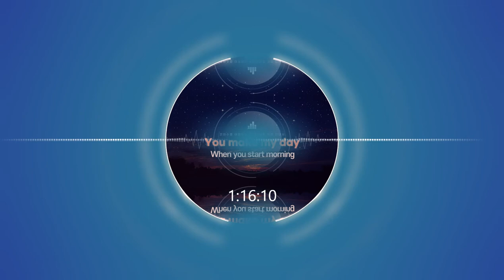[You make my day]하루의 시작을 이노래들과 함께,카페음악,힐링음악,매장음악,기분좋은음악, 에너지음악, 게임할때듣는음악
은하수를 여행하는 주머니쥐를 위한 안내서
차분하고 유익하며 따듯함을 드릴께요

00:00  Kaivon - First Love (feat. Pauline Herr) [NCS Release]
03:36  Unknown Brain - Say Goodbye (feat. Marvin Divine) [NCS Release]
07:23  3rd Prototype - Renegade (feat. Harley Bird & Valentina Franco) [NCS Release]
11:12  BEAUZ & Momo - Won't Look Back [NCS Release]
14:08  Blazars - Northern Lights [NCS Release]
17:22  Blooom & Ghost'n'Ghost - Desire [NCS Release]
20:16  Convex - 4U (feat. Jex Jordyn) [NCS Release]
23:26  Convex - Home Soon (feat. Micah Martin) [NCS Release]
27:22  Coopex - Over The Sun [NCS Release]
30:14  Culture Code - Fairytale (feat. Amanda Collis) [NCS Release]
33:24  Diviners - Escape (ft. Rossy)[NCS Release]
37:03  EMDI - Hurts Like This (feat. Veronica Bravo) [NCS Release]
39:26  EMDI x RØGUENETHVN - Let Your Heartbreak (feat. Leo the Kind) [NCS Release]
41:52  Heather Sommer & Uplink - Chance On Faith [NCS Release]
44:37  Heuse - That Night (Feat. Austin Salter) [NCS Release]
46:45  Jim Yosef & Alex Skrindo - Ruby [NCS Release]
49:55  Jim Yosef - Moonlight [NCS Release]
53:30  Koven x Roy - About Me [NCS Release]
56:05  Lost Sky feat. Jex - Where We Started [NCS Release]
59:44  Maduk - Go Home (Original Mix) [NCS Release]
01:03:25  Phoenix - Blanke Remix Worlds 2019 - League of Legends
01:06:45  Raven & Kreyn - Biscuit [NCS Release]
01:09:20  RetroVision - Cake [NCS Release]
01:12:05  ROY - Breathe Me In [NCS Release]
01:15:18  ROY - I Wish [NCS Release]
01:17:34  ROY KNOX - Earthquake [NCS Release]
01:20:32  Tobu - Return To The Wild [NCS Release]